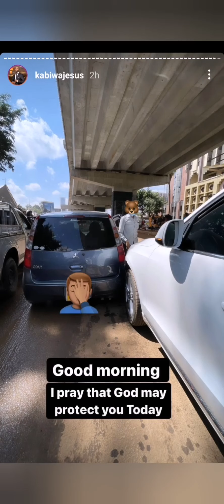Pole sana! Kabi Wa Jesus involved in a road accident along Mombasa road